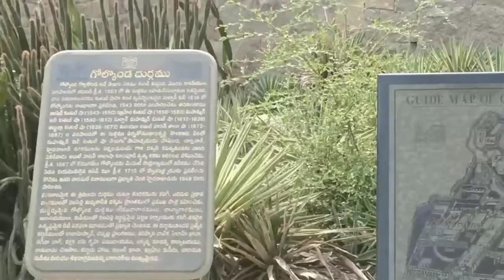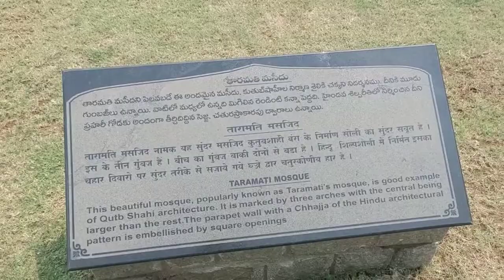Golconda Fort Vlog🙈🔥🌈!Toilet Room💙🌹🌚!Diamond City 💍 💎!Aurangazeb🌞💜🥂!500 Years Old🎈❤️😄!History🎉💕🤗!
In this video I have shown you one of the great wonders of India,The Golconda Fort which is situated in Telangana,India.

Golconda Fort (Urdu: “round hill”), (also known as Golla konda (Telugu: "shepherds' hill"), is a fortified citadel built by the Qutb Shahi dynasty (c. 1512–1687), located in Hyderabad, Telangana, India. Because of the vicinity of diamond mines, especially Kollur Mine, Golconda flourished as a trade centre of large diamonds, known as the Golconda Diamonds. The region has produced some of the world's most famous diamonds, including the colourless Koh-i-Noor (now owned by the United Kingdom), the blue Hope (United States), the pink Daria-i-Noor (Iran), the white Regent (France), the Dresden Green (Germany), and the colourless Orlov (Russia), Nizam and Jacob (India), as well as the now lost diamonds Florentine Yellow, Akbar Shah and Great Mogul.

The complex was put by UNESCO on its "tentative list" to become a World Heritage Site in 2014, with others in the region, under the name Monuments and Forts of the Deccan Sultanate (despite there being a number of different sultanates).

It was initially called Shepherd’s Hill (Golla Konda in Telugu). According to legend, a shepherd boy came across an idol on this rocky hill. The information was conveyed to the ruling Kakatiya king, who constructed a mud fort around this holy spot. After 200 years, Bahamani rulers took possession of the fort. Under the Bahmani Sultanate, Golconda slowly rose to prominence. Sultan Quli Qutb-ul-Mulk (r. 1487–1543), sent by the Bahmanids as a governor at Golconda, established the city as the seat of his government around 1501. Bahmani rule gradually weakened during this period, and Sultan Quli (Quli Qutub Shah period) formally became independent in 1538, establishing the Qutb Shahi dynasty based in Golconda. Over a period of 62 years, the mud fort was expanded by the first three Qutb Shahi sultans into the present structure, a massive fortification of granite extending around 5 km (3.1 mi) in circumference. It remained the capital of the Qutb Shahi dynasty until 1590 when the capital was shifted to Hyderabad. The Qutb Shahis expanded the fort, whose 7 km (4.3 mi) outer wall enclosed the city.

During the early seventeenth century a strong cotton-weaving industry existed in Golconda. Large quantities of cotton were produced for domestic and exports consumption. High quality plain or patterned cloth made of muslin and calico was produced. Plain cloth was available as white or brown colour, in bleached or dyed variety. Exports of this cloth was to Persia and European countries. Patterned cloth was made of prints which were made indigenously with indigo for blue, chay-root for red coloured prints and vegetable yellow. Patterned cloth exports were mainly to Java, Sumatra and other eastern countries.

The Golconda Fort used to have a vault where the famous Koh-i-Noor and Hope diamonds were once stored along with other diamonds.

Golconda is renowned for the diamonds found on the south-east at Kollur Mine near Kollur, Guntur district, Paritala and Atkur in Krishna district and cut in the city during the Kakatiya reign. At that time, India had the only known diamond mines in the world. Golkonda was the market city of the diamond trade, and gems sold there came from a number of mines. The fortress-city within the walls was famous for diamond trade.

Its name has taken a generic meaning and has come to be associated with great wealth. Gemologists use this classification to denote a diamond with a complete (or almost-complete) lack of nitrogen; "Golconda" material is also referred to as "2A".

Many famed diamonds are believed to have been excavated from the mines of Golconda, such as:

Daria-i-Noor

Noor-ul-Ain

Koh-i-Noor

Hope Diamond

Princie Diamond

Regent Diamond

Wittelsbach-Graff Diamond